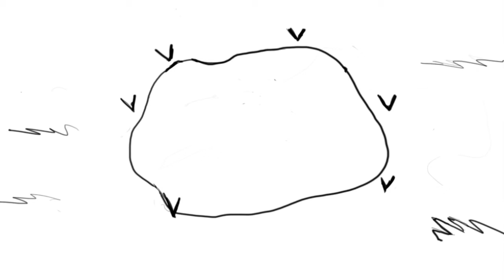Synchronicity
This is my video for my Moving Image project in college. I had a lot of fun with it working on photoshop. If I had more time on it I'd colour and clean it up a little more.